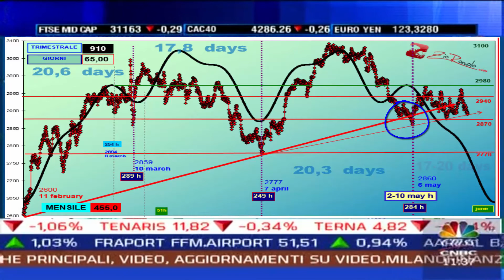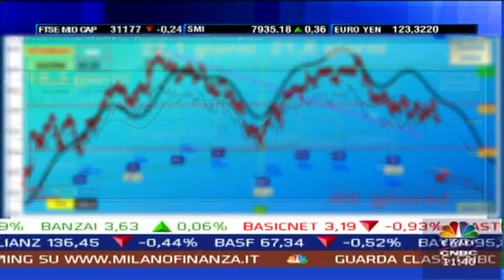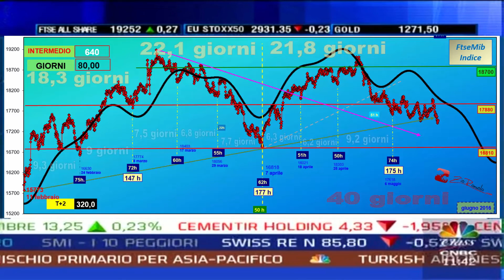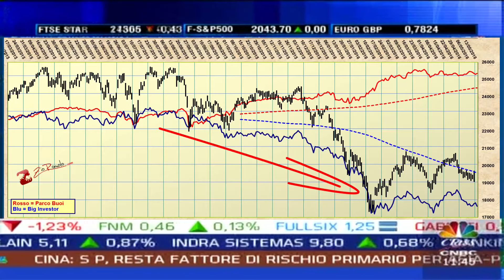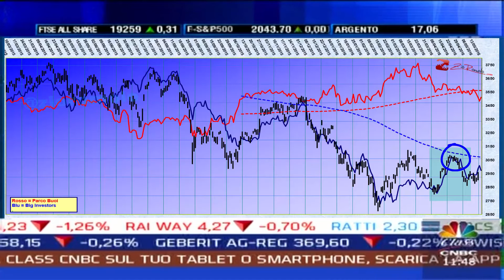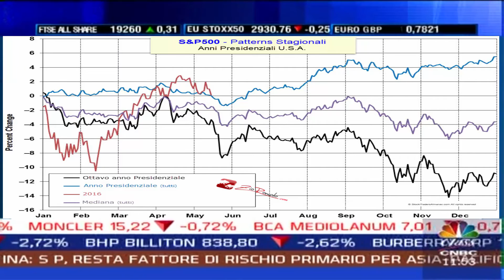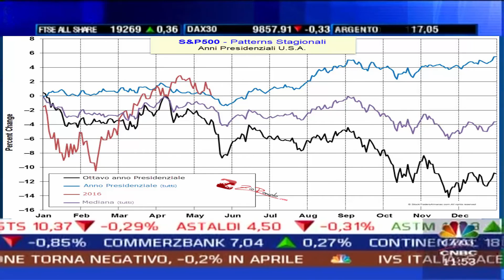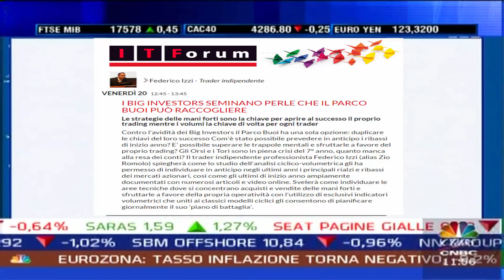Class CNBC Trading Room del 18 maggio 2016 - Speciale ITForum 2016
Il ciclo trimestrale/intermedio si avvia a concludersi.
La cautela prevale tra i Big Investors che preferiscono attendere giugno senza colpi di testa.
La statistica dell'ultimo anno del mandato presidenziale strizza l'occhiolino agli Orsi.

Questi e altri argomenti al mio intervento di venerdì 20 maggio 2016 ore 12:45 - Sala del Faro - all'ITForum 2016:
"I BigInvestors seminano perle che il Parco Buoi può raccogliere"

Ospite della trasmissione TradingRoom condotta da Emerick De Narda